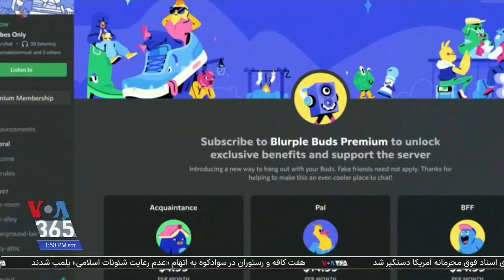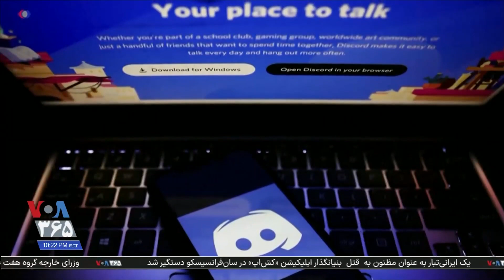بازداشت مظنون اصلی درز اطلاعات نظامی محرمانه ایالات متحده